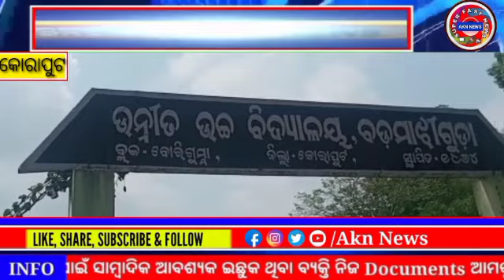ସରକାରୀ ସୁବିଧା ରୁ ବଂଚିତ ଦୁଇ ଭିନ୍ନଖ୍ୟମ // Two distinctions raised from government benefits //AKN News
Two distinctions raised from government benefits
ସରକାରୀ ସୁବିଧା ରୁ ବଂଚିତ ଦୁଇ ଭିନ୍ନଖ୍ୟମ